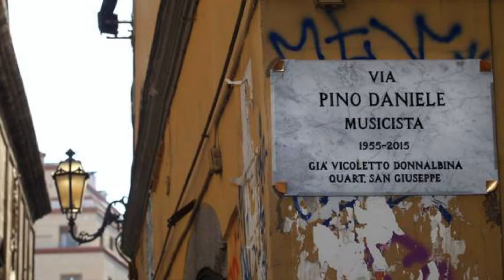Io Per Lei..(P.D.)Cover Dinò....